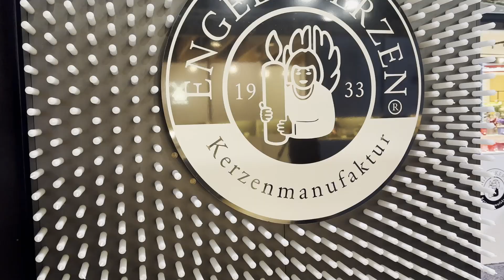Engels Kerzen - Ambiente 2024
Mehr als 6.000 Stabkerzen bilden auf der Außenseite unseres Messestandes den Schriftzug ENGELS KERZEN zur Ambiente 2024 auf der Messe Frankfurt. Innen sind weitere 2.000 Stabkerzen als Farbmuster zu sehen. Zudem unsere komplette Kollektion für das kommende Jahr in all ihren wunderbaren Facetten.

More than 6.000 candles form the letters ENGELS KERZEN on the outside of our booth for Ambiente 2024 at the Frankfurt trade fair. Inside, an additional 2.000 taper candles can be seen as color samples. Our complete collection for the coming year in all its wonderful facets.